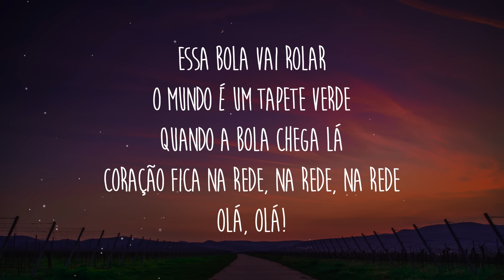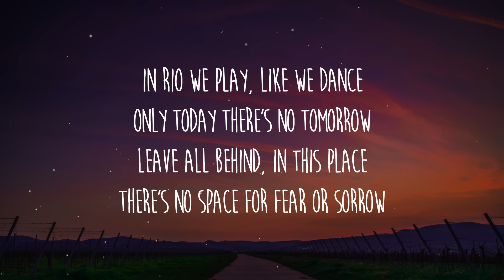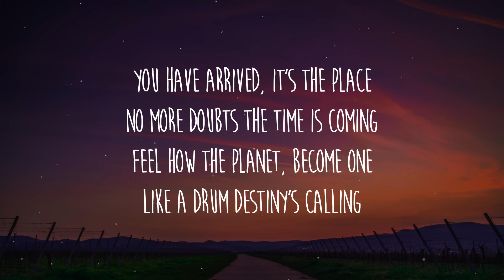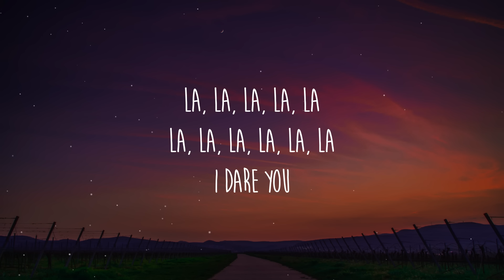Shakira - La La La (Lyrics) World Cup 2014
Letra/Lyrics: Shakira - La La La World Cup 2014

Olá, olá!

[Chorus: Shakira]
[Post-Chorus: Shakira]
Leggo
Leggo
Leggo
Leggo

[Post-Chorus: Shakira]
Leggo
Leggo

[Chorus: Shakira]
La, la, la, la, la (Oh, oh, oh, oh)

[Post-Chorus: Shakira]
Leggo
Leggo
Leggo
Leggo